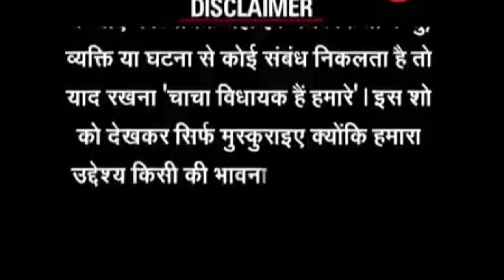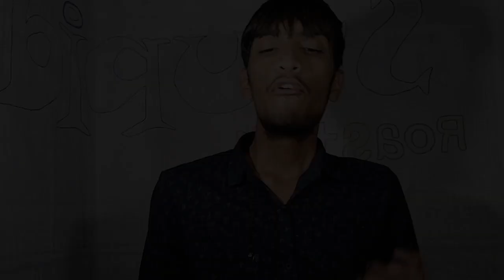CONTROVERSY KA CHUZA || Ft. Lakshay choudhary || Stupid Roast